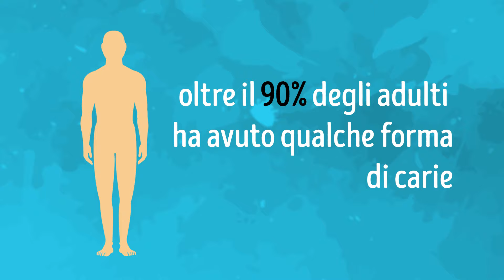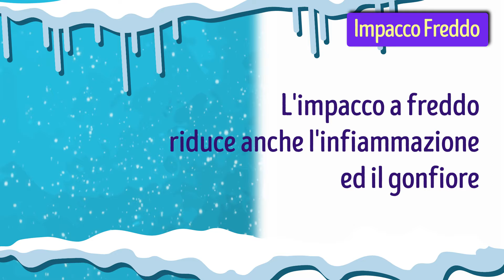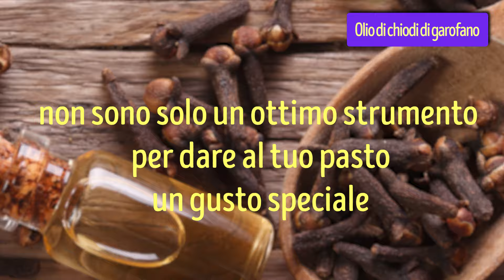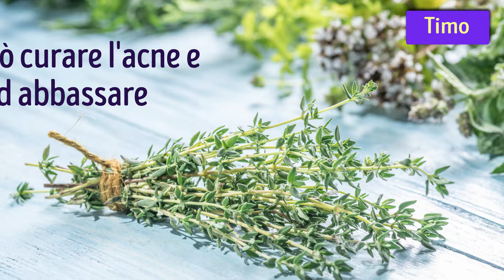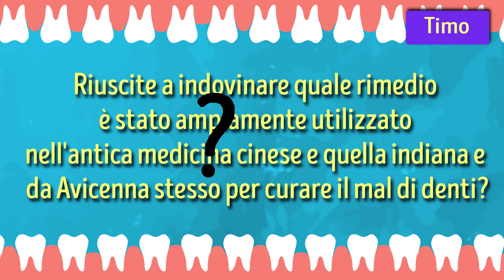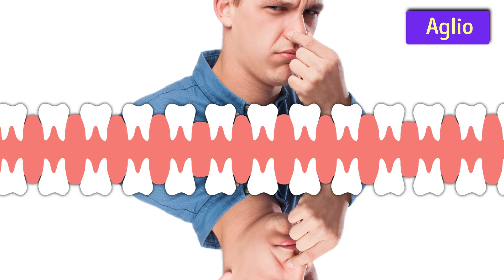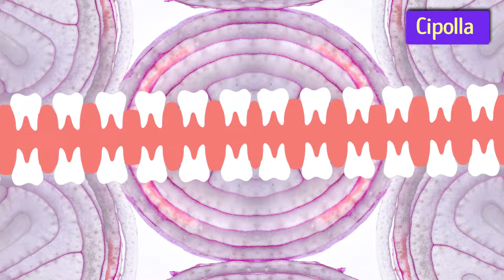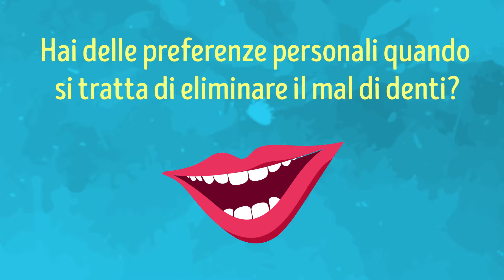10 modi per eliminare il mal di denti in un minuto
Il mal di denti è qualcosa che tutti abbiamo provato almeno una volta nella vita ed oltre il 90% degli adulti ha avuto una qualche forma di carie. Fortunatamente, ci sono metodi di trattamento più convenienti che puoi provare a casa per eliminare il mal di denti in un minuto.
Un impacco freddo è efficace per qualsiasi tipo di dolore. Il tè alla menta ha un buon profumo e ha proprietà antisettiche. Il perossido di idrogeno è un antidolorifico che ti aiuterà a gestire il disagio. Non solo può ridurre la placca, ma anche guarire le gengive sanguinanti e uccidere i batteri cattivi. Puoi usarlo come collutorio. I chiodi di garofano sono usati per il mal di denti da anni poiché contengono l’eugenolo, che è un antisettico naturale. È stato ampiamente usato nell'Ayurveda e nella medicina cinese.
Le foglie di guava sono antinfiammatorie e antimicrobiche. Non solo alleviano il mal di denti, ma alleviano anche le ulcere della bocca e le gengive gonfie. Le sue proprietà antibatteriche e antiossidanti rendono il timo un ottimo strumento per il trattamento del mal di denti. L’erba di grano ha proprietà antibatteriche, che offrono benefici sia a breve che a lungo termine, prevenendo la carie e il dolore. L'aglio uccide i batteri nocivi e funziona come antidolorifico. L'acqua salata è un disinfettante naturale e anche un rimedio facile ed efficace per curare un mal di denti. La cipolla contiene sostanze fitochimiche che colpiscono i germi responsabili dell'infezione e ti danno una pausa dal dolore

SEGNALIBRI:

Impacco Freddo 0:42

Tè alla menta piperita 1:28

Perossido di idrogeno 2:15

Olio di chiodi di garofano 2:46

Foglie di Guava 3:45

Timo 4:17

L’erba di grano 5:18

Aglio 6:05

Risciacquo con acqua salata 6:53

Cipolla 7:30

Bonus: applicare la digitopressione 8:10

SOMMARIO:

-Utilizzare un impacco di ghiaccio o mettere il ghiaccio in un sacchetto di plastica e avvolgerlo con un panno sottile, posizionarlo sul dente dolorante per 15 minuti per intorpidire i nervi.

-Aggiungere 1 cucchiaino di foglie di menta piperita secche ad una tazza di acqua bollente e lascia fermentare per 20 minuti. Quindi, utilizzare la miscela per sciacquare la bocca.

-Mescola il perossido di idrogeno al 3% con parti uguali d’acqua. Non ingerirlo. Una volta sputato, assicurati di sciacquare la bocca con acqua pura alcune volte.

-In pratica, usa un pizzico di chiodi di garofano in polvere sul dente oppure mastica l'intero spicchio un po’ per rilasciare il suo olio. Inoltre, è possibile utilizzare una piccola quantità di olio di chiodi di garofano, circa 2 gocce, e posizionarlo sulla zona interessata fino alla scomparsa del dolore.

-Basta semplicemente masticare una foglia o due fino a quando il succo inizia a lavorare sul dente interessato. Oppure, mettere poche foglie di guava in acqua bollente, lasciare raffreddare il liquido a una temperatura calda, quindi aggiungere una spolverata di sale marino. Utilizzare questa soluzione come collutorio.

-Mescola alcune gocce di olio essenziale di timo con acqua su un batuffolo di cotone. Una volta che l'olio è diluito, applicare il cotone nell'area dolorante.

-Per i migliori risultati masticare direttamente l‘erba di grano o utilizzare il suo succo come collutorio.

-L'approccio migliore all'utilizzo di aglio come rimedio per il mal di denti è quello di fare una crema e posizionarlo sulla zona interessata o masticare lentamente.
-Mescola 1/2 cucchiaino di sale in un bicchiere d’acqua tiepida e usalo come collutorio. Previene anche il gonfiore e pulisce l'area intorno al mal di denti.

-Taglia un pezzo di cipolla e masticalo sul lato della bocca che è dolorante. Questo permette al succo della cipolla di penetrare nel tuo dente.

-Premere e tenere premuto il punto dietro l'osso esterno della caviglia per circa un minuto con la punta del dito. Puoi anche provare a premere il punto tra la base del pollice e l'indice sul dorso della mano con il pollice dell'altra mano. Entrambi i metodi dovrebbero aiutarti a sentirti meglio.